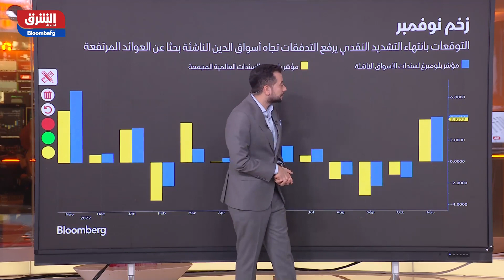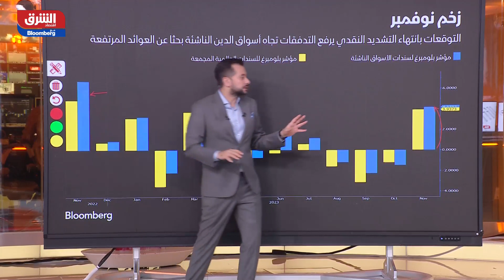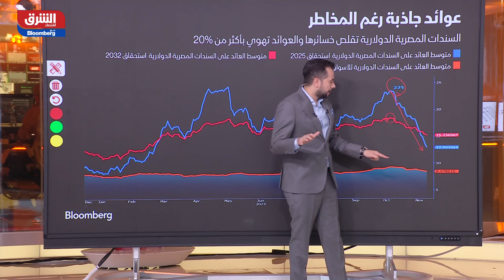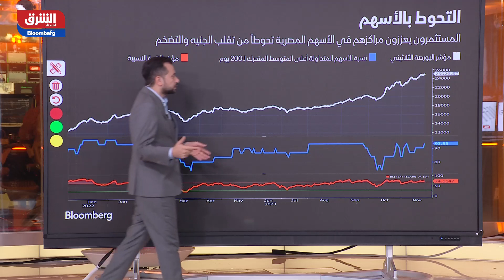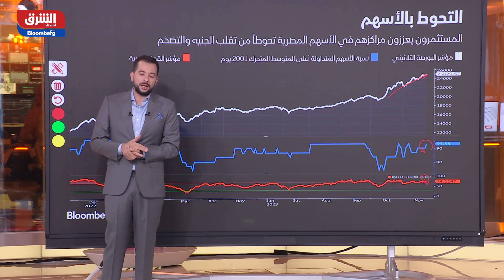"فيتش سليوشنز" ترجح لجوء مصر إلى تعويم سعر الصرف في وقت مبكر من 2024 - مؤشرات الشرق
يُرجح أن يتراجع سعر صرف الجنيه المصري بنحو 30% خلال الربع الأول من العام المقبل إلى 40 جنيهاً للدولار، بموازاة تباطؤ وتيرة التضخم من 34% في 2023 إلى حدود 27% في 2024، بحسب "بي إم أي" (BMI) التابعة لـ"فيتش سوليوشنز".. المؤسسة البحثية رأت، في تقرير صادر، أن سعر صرف العملة المصرية سيبقى ضمن نطاق 31 جنيهاً للدولار مطلع العام المقبل، على أن ينخفض لاحقاً ليتراوح ما بين 40 و45 جنيهاً بنهاية الربع الأول.. تسببت أزمة شحّ العملة الصعبة التي تعاني منها مصر بظهور 4 مستويات مختلفة لسعر صرف الدولار أمام الجنيه، تتمثل بالسعر الرسمي في البنوك، والسوق السوداء، وسوق الذهب، وشهادة إيداع (GDR) بنك CIB في بورصة لندن، ما يصعّب أعمال الشركات والتجار وحياة المواطنين على حدٍّ سواء، وسط ظروف اقتصادية غير مسبوقة تعيشها البلاد.